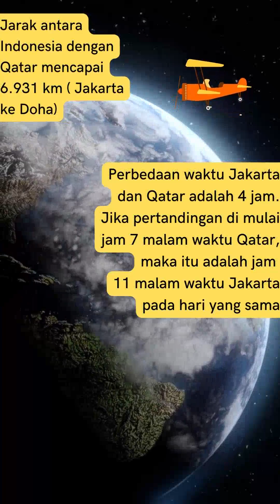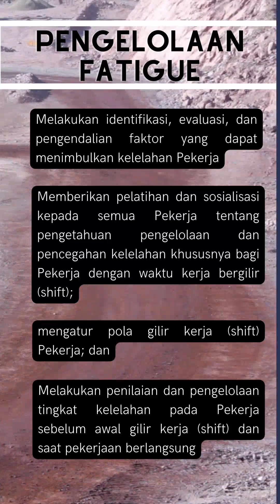MINING SAFETY TIPS Mencegah Fatigue Akibat Menonton Piala Dunia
Mining Safety Tips ini dikeluarkan oleh Kelompok Keselamatan Pertambangan Direktorat Teknik dan Lingkungan Direktorat Jenderal Mineral dan Batubara. Sebagai panduan bagi pekerja tambang agar bijak dalam mengelola istirahat pada saat Piala Dunia berlangsung.